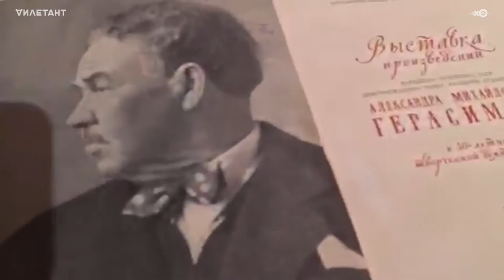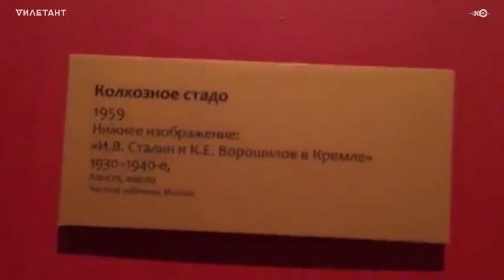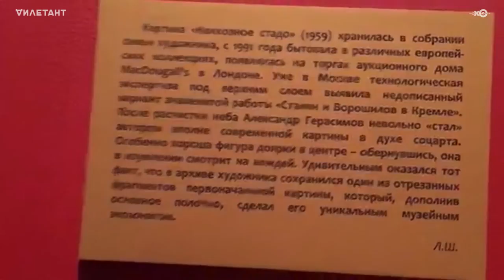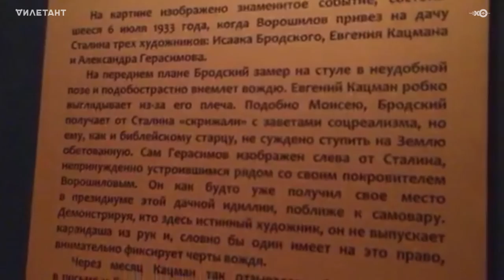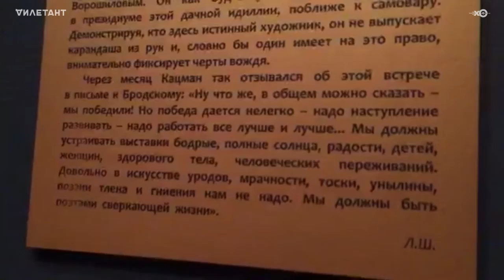Герасимов. Экскурсия "Смотритель" в ГИМе, 12 апреля 2016 года. Полная версия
Виртуальный тур по выставке работ Александра Герасимова, которого называют любимым художником Сталина. Помимо собственно картин специально для наших зрителей мы показали личные вещи Иосифа Сталина.

Periscope-экскурсия прошла в Государственном Историческом музее 12 апреля 2016 года.

Совместный проект "Эха Москвы" и "Дилетанта" - "Смотритель"